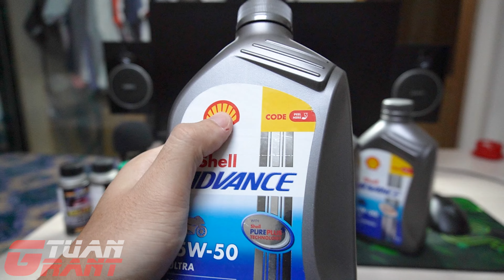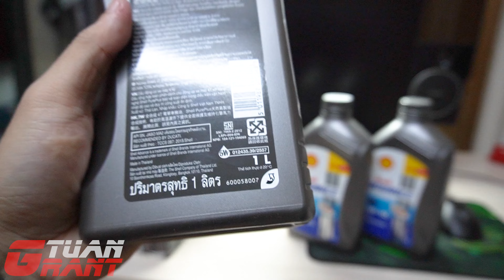CHI TIẾT THAY NHỚT CHO CBR1000RR | Shell Advance Ultra 15W50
★ Hộp thư đóng góp ý kiến và ý tưởng: Đang xây dựng
© Bản quyền thuộc về Grant Tuan